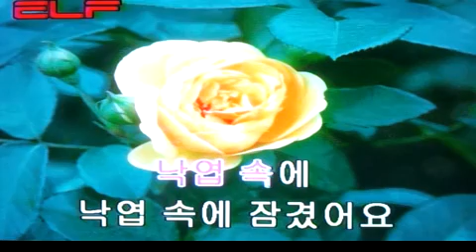☔️비와 찻잔사이☕️/전광용 Alto Saxo🎷Coveredby#가요/양현경